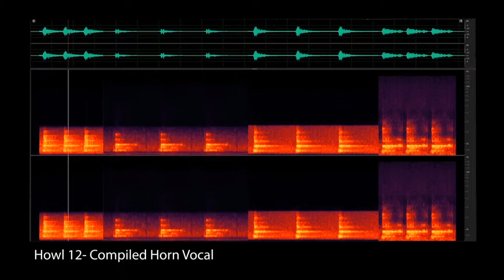Strange Uwharrie 2- Episode 2- The Horn Vocal.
In the latest installment of the Catskill Appalachian Research Collective's partnership with The Uwharrie Audio Project, Strange Uwharrie 2 Continues where the Original Series left off...

Strange Sounds are Coming from Within the Uwharrie National Forest. All Audio in this Series is From the Collection Recorded by Bigfoot Researchers JulieRench and DavidEllis (The Olympic Project) Episode one Contains TheCrowTalker, a Group of Strange Howls that have been Recorded on both sides of North America. BEST WHEN PLAYED USING HEADPHONES.